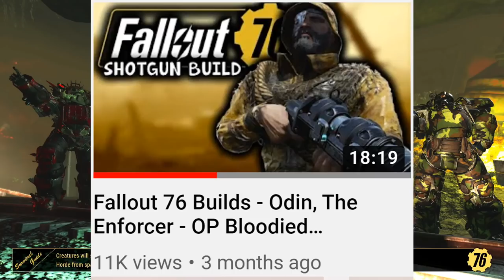Fallout 76 - A Message To All "Magic" Shotgun Users - Build Your Builds Properly, You’ll Be Fine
G'day guys this is TYR and today I am bringing a message to all Magic Weapon users in Fallout 76, especially the Shotgun Users. stop sooking and stop having crap builds! so leave a like/dislike it lets me know if you enjoyed the video! if you enjoy my content then why not subscribe, it's free! Be sure to also check out the following links down below, these include my Twitter, Discord and Mixer! I also have a link to the channel membership program if you do feel the need to support me on a much larger scale - thank you for checking out my videos and welcome to Valhalla, I hope you enjoy your stay!

-Xbox Gamertag: Tyr VY

-Steam Gamertag: TYR

My real name is Tyrone, But I go by TYR, pronounced /tier/ and if you know anything about where that word comes from, then thats a dead give away that I am a bit of a Norse/Nordic fanatic, I'm absolutely infatuated by the history and culture of the Nordic mythology and people, so expect a lot of Viking themes on this channel! I grew up playing many games, but none captivated me the same way the Fallout series did, since I play the games so much I figured why not start recording myself playing? and here we are today.